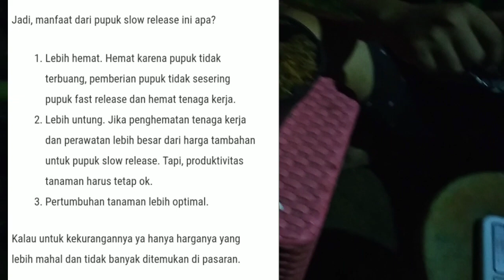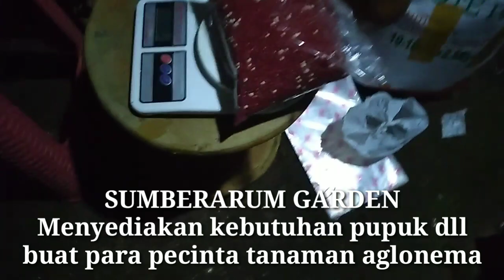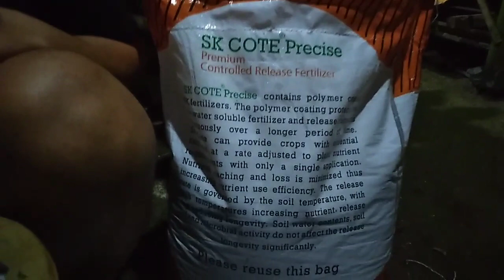Pupuk andalan pecinta aglonema mendatangkan dari malaysia anti lonyot dan juga busuk akar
pupul slow release andalan pecinta tanaman aglonema
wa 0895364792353